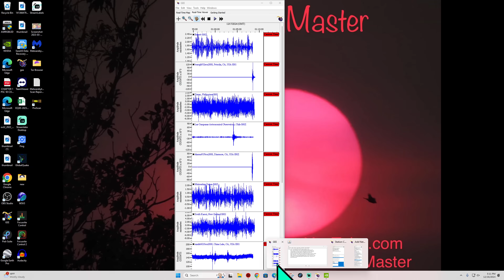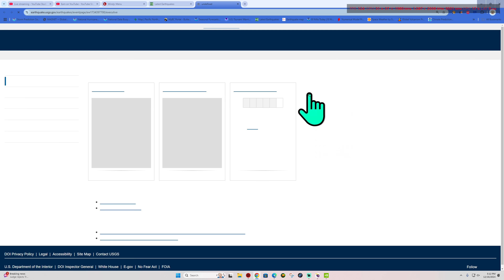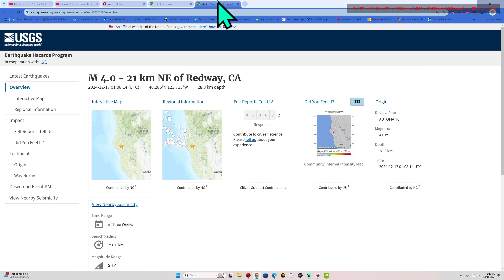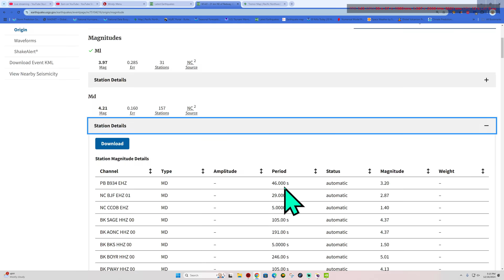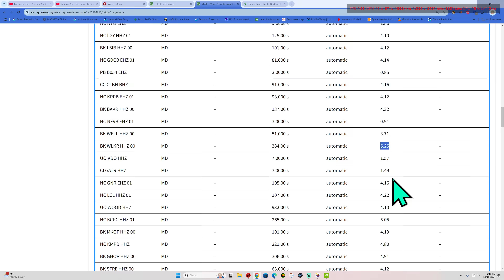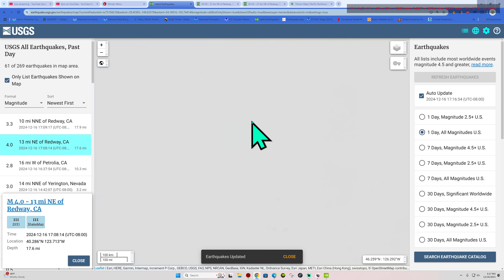4.0 and 3.3 Deep Earthquakes in the Cascadia Subduction Zone Northern California. Monday 12/16/2024